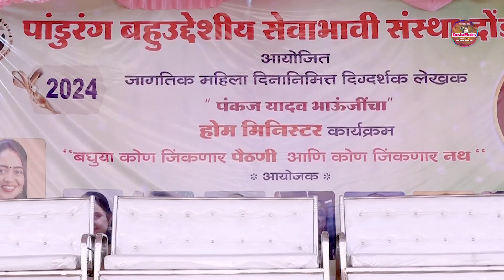Manachi Paithani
Editing - Krushna Movies, Dondaicha
               Gajanan Shankhapal